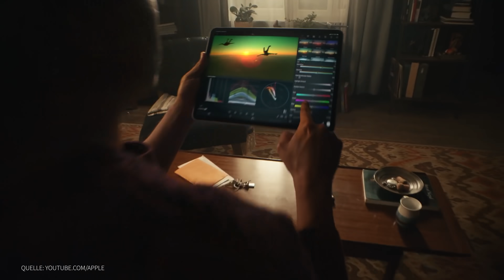iPad Pro 2021: Droht ihm das Schicksal des iPod Touch?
Das neue iPad Pro 2021 mit M1-Prozessor ist ohne Zweifel das stärkste und technisch beste Tablet, das Apple je gebaut hat. Trotzdem ist die Marktposition für die Pro-Reihe komplizierter geworden, seit auch neue MacBooks in der Lage sind, iOS-Apps auszuführen. Was das bedeuten könnte und was das iPad Pro möglicherweise mit dem iPod Touch verbindet, versucht Alex im neuen Video zu ergründen.

Mit unseren Moderatoren Alexander Böhm, Jens Herforth und Vera Bauer.